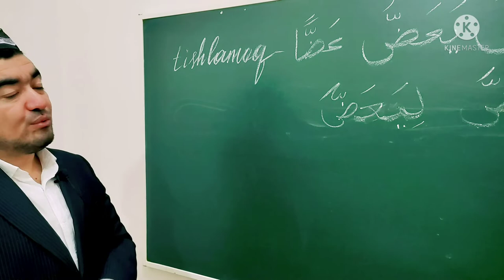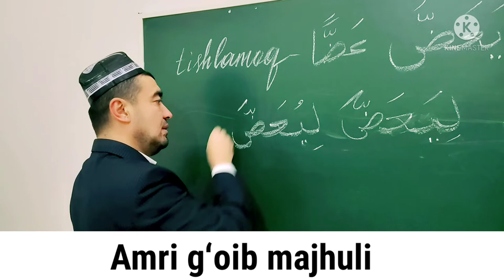AMRI HOZIR AMRI G'OIB SULOSIY MUJARRAD, 4-BOBINING MUZOAFI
AMRI HOZIR
AMRI G'OIB